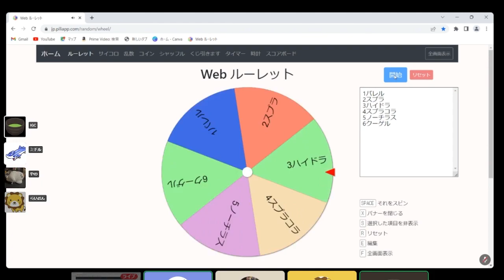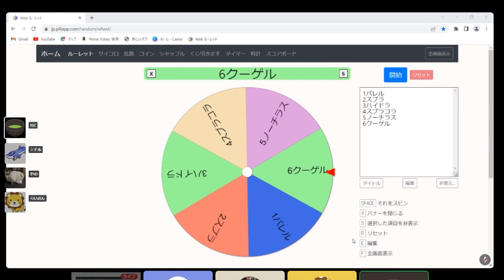【7パブロ】スプラトゥーン3 武器統一で3連勝するまで武器変えれません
実は本実況ちゃんねるのほとんどのメンバーは修士号を持っています。
専攻も半導体だったり、機械系だったり様です。
でも、「なんで取ったの？」といわれるとはっきりとした理由をこたえられる人はいないと思います。きっと中学生とか高校生の時に数学や理科が好きだったんですね。
学校で習った知識なんか社会に出て使わないでしょというのをよく聞きますが、
意外とコバンザメメンバーは学校で専攻した内容をそのまま使ってる気がします。

いい年こいてゲームばかりしている奴らの生放送配信
不定期で夜21時に生配信予定！ライブ配信もやっていきます！